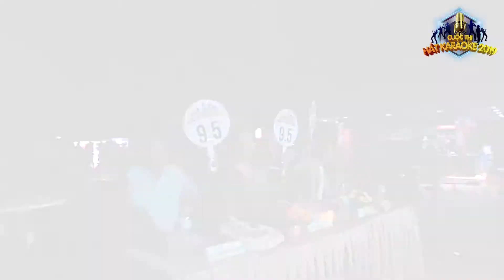[RECAP VIDEO] CHUNG KẾT TUẦN 03 - CUỘC THI HÁT KARAOKE 2019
BNF Entertainment :
Kênh chuyên về các sự kiện " HOT " ở Đà Nẵng tại sân Khấu Biển Đông
BNF ĐÀ NẴNG :
- QUÁN BAR , NHÀ HÀNG
- PHỤC VỤ PARTY HÀNG ĐÊM
- CHƯƠNG TRÌNH NGHỆ THUẬT HẰNG ĐÊM: CA MÚA HÁT, DJ , CÁC TRÒ CHƠI DÂN GIAN, ẢO THUẬT, THỜI TRANG LUÂN PHIÊN.
- TỔ CHỨC SỰ KIỆN CHO CÁC DOANH NGHIỆP CẦN QUẢNG BÁ HÌNH ẢNH

Video xem nét hơn ở chế độ 1080p HD